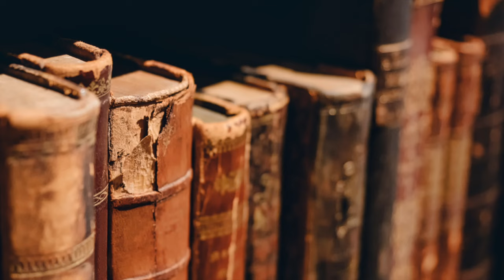Bluebells, Witchcraft, Folklore and The Fae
What is more glorious than a summer's day in May - walking through the bluebells and spying on the Fae.  I want you to come with me and see how enchanting the woods are, and learn about the folklore the rituals and the witchcraft associated with a bluebell wood.

The old ways are sometimes not completely forgotten and can be found in tales told by the folk who inhabit the high and remote regions of the land.  Here in the Blackdown hills there is plenty of rituals and legends to be found and it is something that I am passionate about and want to share with everyone..